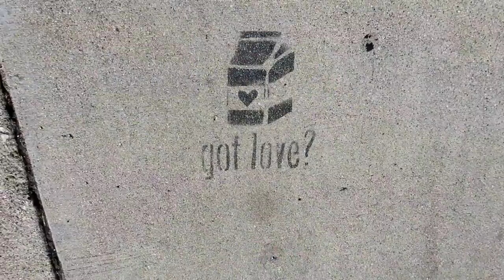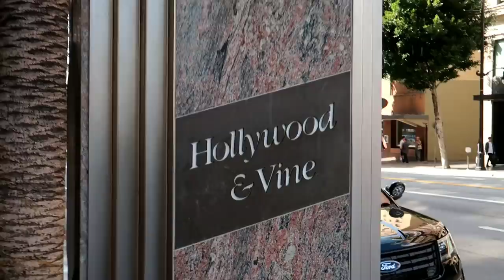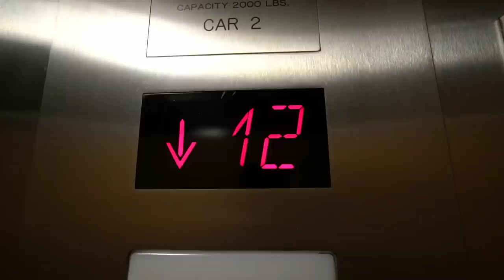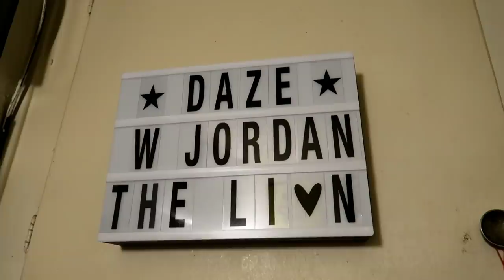AXL ROSE Wine Bottle Incident CONDO - MTV EVICT AXL Apt.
#962 AXL ROSE Wine Bottle Incident CONDO - MTV EVICT AXL Apt. - Jordan The Lion Daily Travel Vlog (3/26/19)